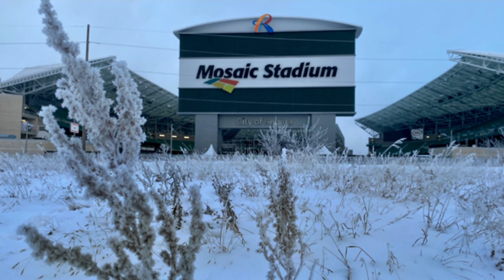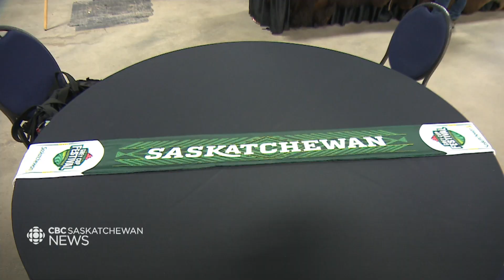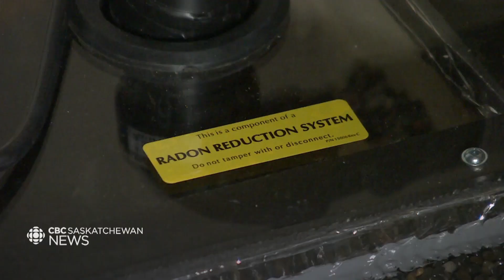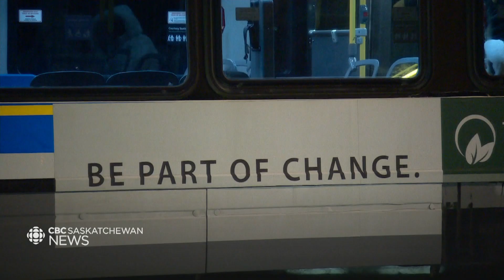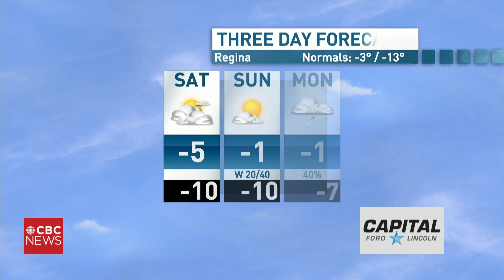CBC SK News: The mental health impact of strained a healthcare system and Grey Cup weekend begins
Tonight, a paramedic on psychological injury leave warns of the mental health impact of a strained system. And, Grey Cup weekend kicks off in Regina. All that and more on your CBC Saskatchewan News at 6.